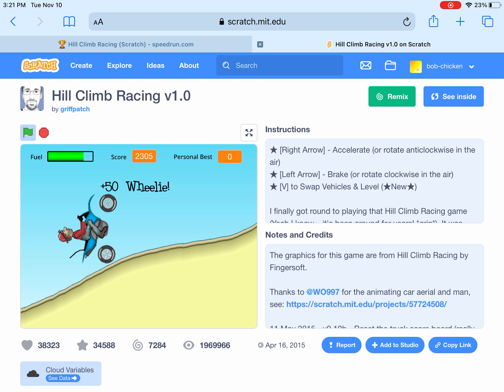Desert 5000 points 33.420 WR